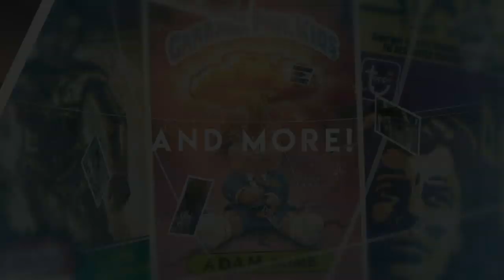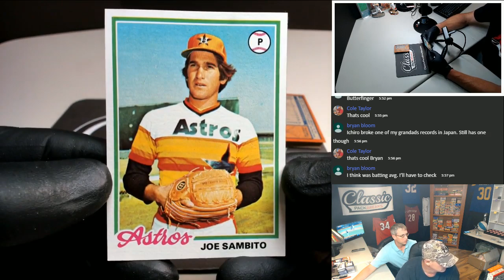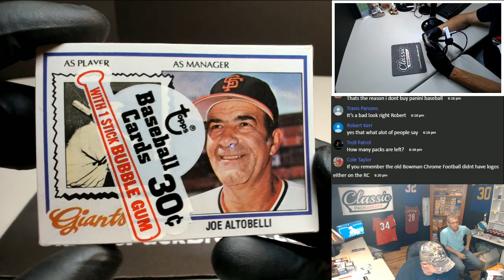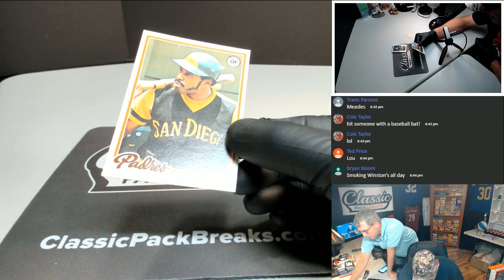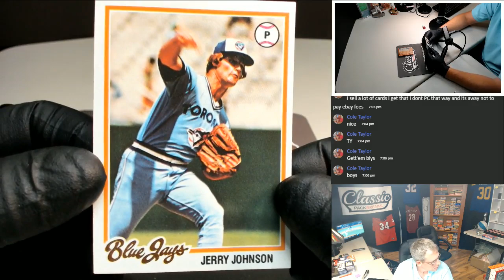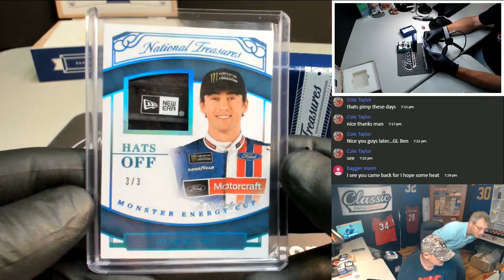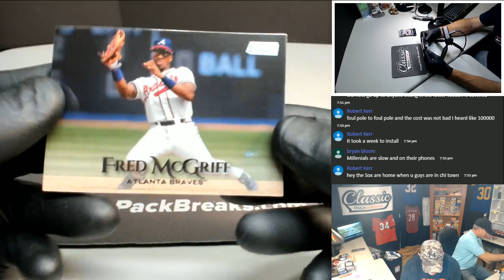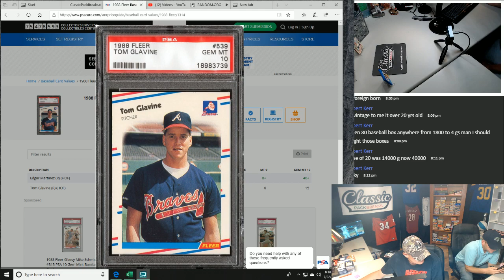#312 1978 Topps Baseball Cello Packs and more!!